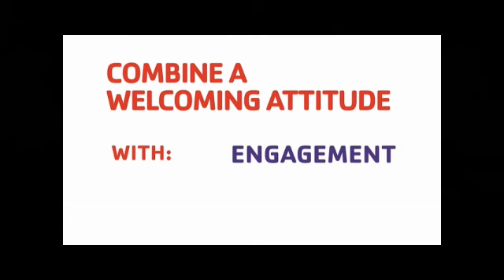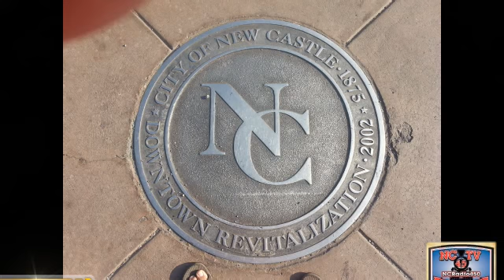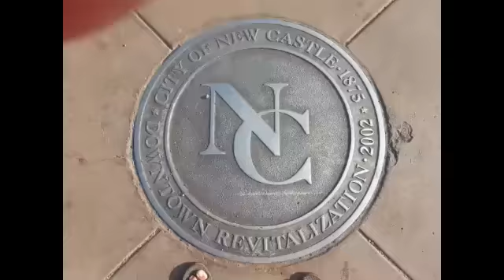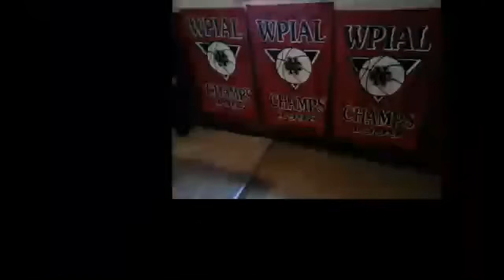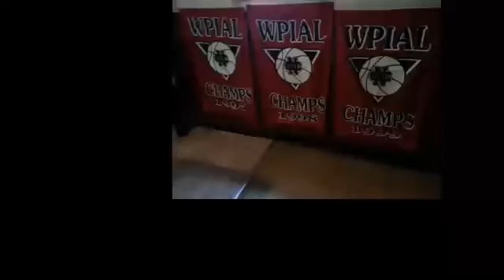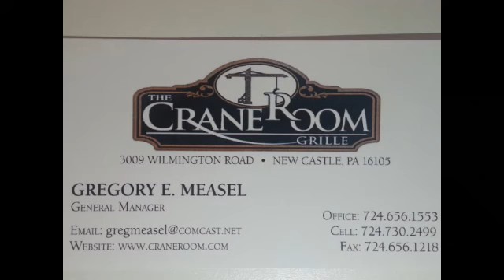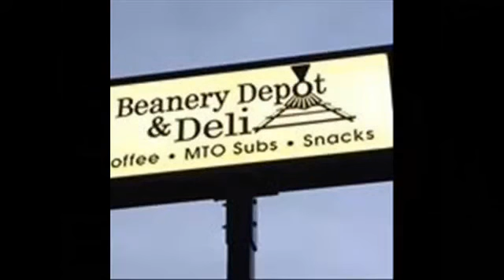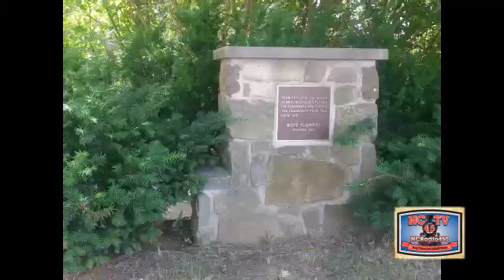NCTV45 NewsWatch Thursday August 20, 2015 with Angelo Perrotta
NCTV45 NewsWatch
Thursday August 20, 2015 &nbsp;
with Angelo Perrotta&nbsp;